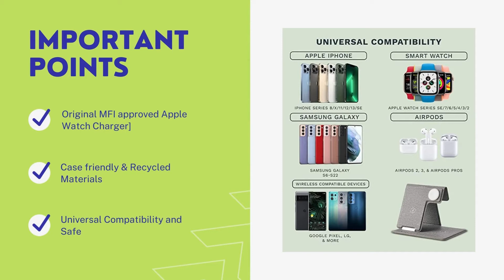Case-Mate - Fuel - Foldable 3-in-1 Wireless Charging Station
[1 Fast Charger, 3 Devices] : Say goodbye to individual chargers : High-power charging chips and a 45W wall charger fully charge your phone, Airpods and Apple watch within 3 hours all together.
[Foldable and Travel-Ready] : The space-saving foldable design is compact enough to fit in any bag and makes carrying the charger easier when you're traveling. Ultra thin wiring and materials allow you to carry this charging station easily in backpacks, purses, suitcases and more.
[Universal Compatibility and Safe] : Works flawlessly with iPhones as well as other phones at 15W max, AirPods/Airpods Pro (with a wireless charging case) and Apple Watch Series 1-7(MFI approved original Apple Watch charging cable included) . It uses advanced automatic control technology to prevent any electric damage to your device.
[Case friendly & Recycled Materials] : Made with recycled materials, this charging station is extremely portable, ultra-convenient to use and frees your existing setup from tangled cables and unnecessary cords.
[Original MFI approved Apple Watch Charger] : Package includes 1 unit of Case-Mate Fuel 3 in 1 Power Station (includes 45W Power Adapter, Original MFI approved Apple Watch Charger, and One Year Stress-Free Warranty for all defects)